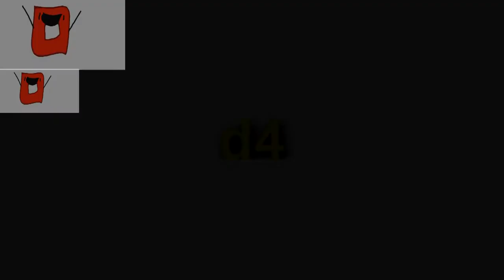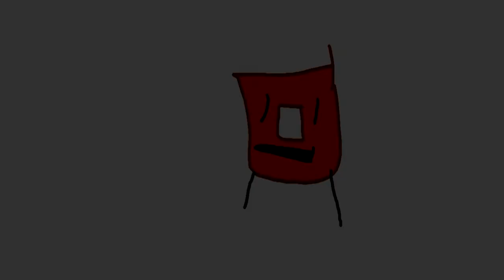Mialex - Sparta Calypso Remix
Yeah i was bored so i made this

source: mialex
base: s r